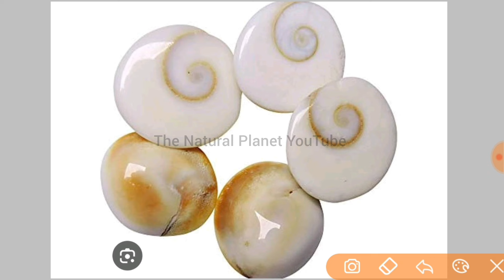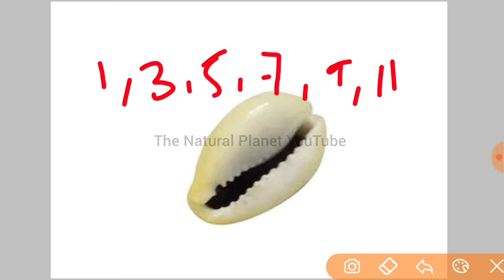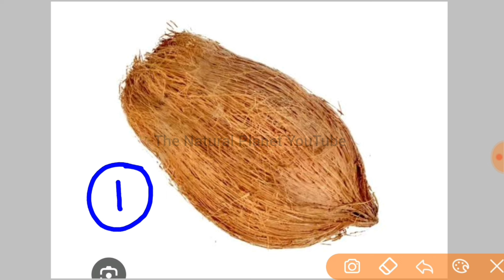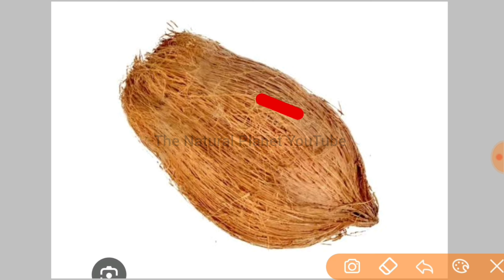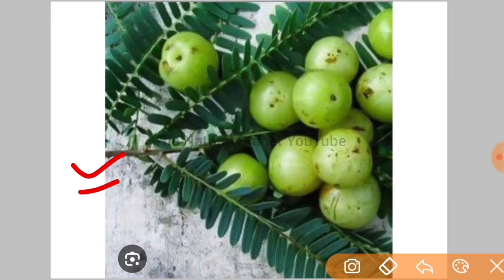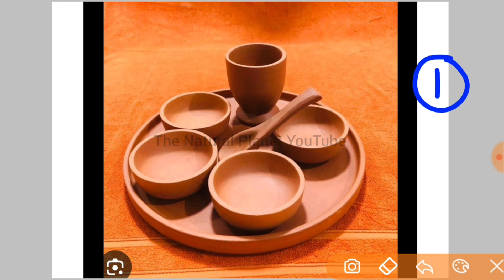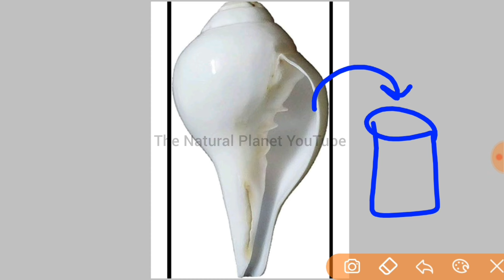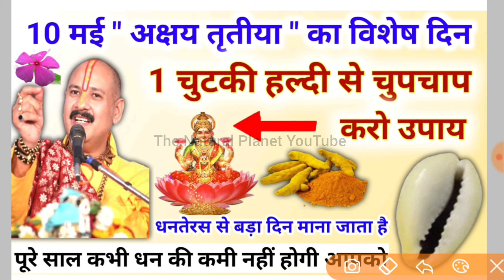10 मई अक्षय तृतीया का उपाय | धन की कमी कभी नहीं होगी अब | pradeep Mishra Akshay tritiya upay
जय महाकाल
प्रदोष काल का समय